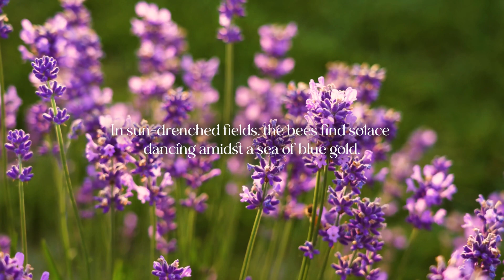DANCING BLUE BEES: Eau de Parfum | Scent Journer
DANCING BLUE BEES brings you on a journey to a lavender field where bees build their little homes of joy. Slow down, take a breath and enjoy the warm bergamot air as you bask in the sweet smell of success.